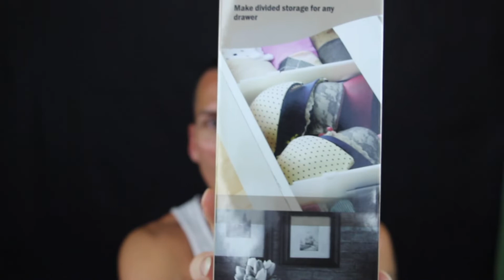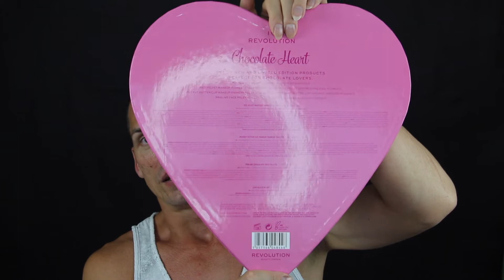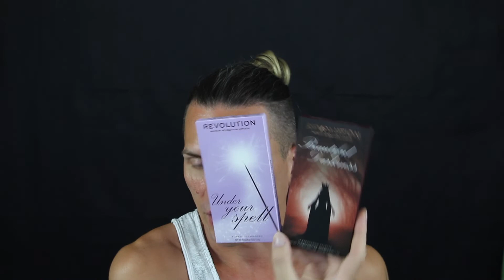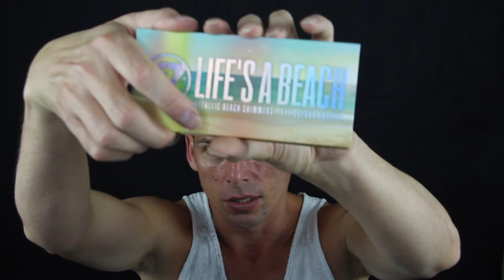POSLEDNJI NOVITETI U 2019 GODINI